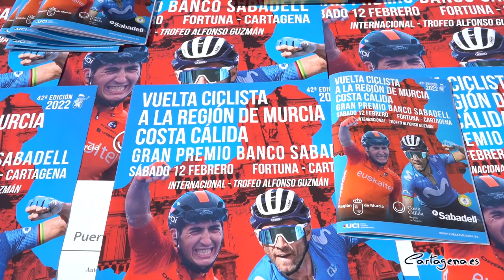Todo listo para que Cartagena se convierta en meta de La Vuelta Ciclista a la Región de Murcia 2022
A poco más de una semana para que Cartagena se convierta en la meta de la Vuelta Ciclista a la Región de Murcia 2022 el próximo sábado, 12 de febrero, organización y deportistas ya tienen todo preparado para recibir este gran evento deportivo que convertirá a la ciudad portuaria en escaparate para miles de espectadores a través del ciclismo.

Este viernes, 4 de febrero, la alcaldesa de Cartagena, Noelia Arroyo, acompañada por el Noelia Arroyo, el consejero de Presidencia, Turismo y Deportes, Marcos Ortuño, el Director General de la Vuelta Ciclista a la Región de Murcia Costa Cálida, Paco Guzmán, la alcaldesa de Fortuna, Catalina Herrero y la directora territorial de Banco Sabadell en la Región de Murcia, Gloria Abellán.

"Ya estamos más cerca de acabar con una ausencia de casi 20 años. El sábado de la semana que viene Cartagena volverá a ser meta de la vuelta ciclista a la Región", ha dicho la alcaldesa.

Arroyo ha explicado desde el muelle Alfonso XII que "será en este lugar donde acabarán los casi 190 kilómetros de ruta por toda la Comunidad. Todo el puerto de Cartagena se convertirá en un gran escenario para el ciclismo los aficionados a este deporte tienen la gran oportunidad de aprovechar el espectáculo de la llegada para de pasar un sábado un fin de semana en Cartagena disfrutando de todos sus atractivos".

La alcaldesa ha agradecido a la organización y a los patrocinadores su "implicación" durante la puesta en marcha de este acontecimiento deportivo que culminará "en este paraíso", ha hecho también hincapié la regidora.

En concreto, la entrada a Cartagena se realizará por Canteras y, posteriormente, la prueba recorrerá las avenidas más importantes de la ciudad. Después de subir a Media Sala, la carrera se dirigirá hacia el mar a través de las Avenidas Juan Carlos I, Colón, Alameda de San Antón, Plaza de España, Calle Real y Paseo Alfonso XII, donde estará ubicada la línea de meta.

"La vuelta ciclista se ha consolidado como uno de los eventos deportivos más importantes de la Región de Murcia, que además es el escaparate perfecto para mostrar la Región de Murcia como destino turístico", ha dicho el consejero de Turismo.

Además, Guzmán ha anunciado también que la Vuelta Ciclista a la Región de Murcia Costa Cálida se ha convertido en el evento de la Región de periodicidad anual con mayor difusión mundial, ya que se retransmitirá en Estados Unidos a través de la televisión por cable. Además, también será retransmitida para todo el mundo a través del canal Eurosport, lo que asegura una audiencia de millones de personas, sobre todo en Europa. En la Región de Murcia, la prueba se podrá seguir en abierto en 7 Televisión Región de Murcia.

RECORRIDO DE LA VUELTA CICLISTA A LA REGIÓN 2022

 La prueba partirá desde Fortuna y tendrá un recorrido de 188 kilómetros hasta finalizar en el Cartagena. Los corredores deberán recorrer tres puertos puntuables para el gran premio de montaña.

El primero de ellos será el de la Cresta del Gallo, de tercera categoría, que se subirá después de pasar por la Meta Volante de Murcia. El siguiente será el Collado Bermejo “Cima Marco Pantani” de categoría especial, con un ascenso que será cronometrado. Actualmente, el récord de subida lo ostenta Alejandro Valverde.

La tercera y ultima dificultad montañosa es el alto de Cedacero, de tercera categoría, que tiene un descenso muy rápido.